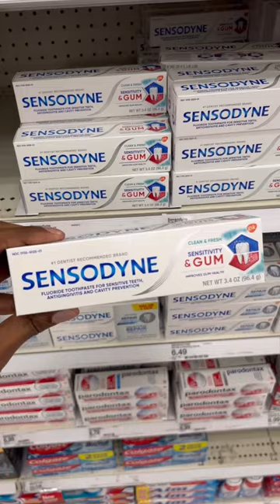Men’s Target Essentials